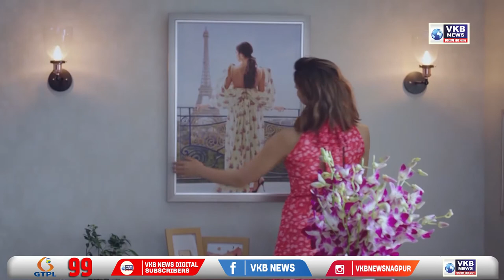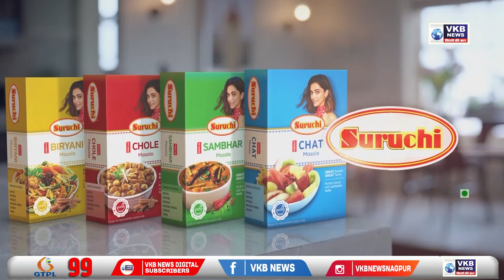नागपूर - शाळेवरील ग्रंथ 18 सप्टेंबर ला होणार प्रकाशित